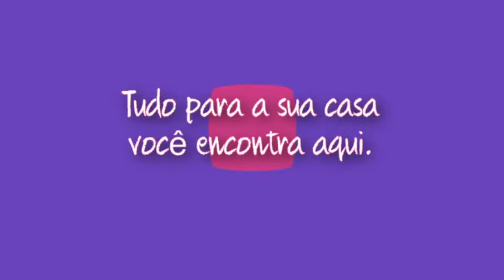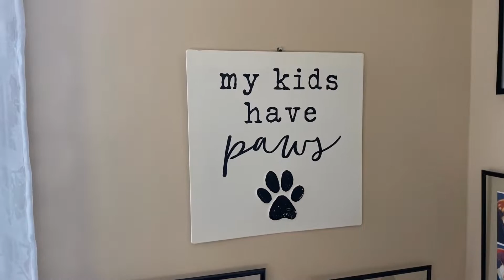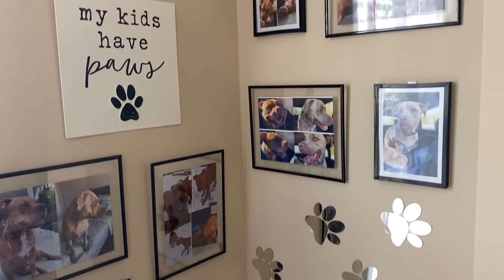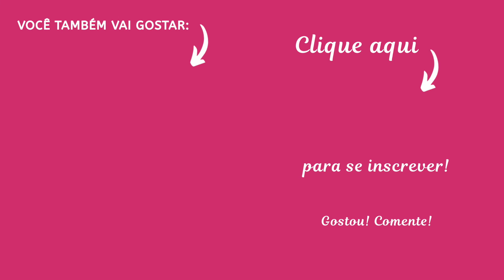Como criei um cantinho fofo para os meus cachorros | Pets | Valéria Angelotti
Olá pessoal! No vídeo de hoje vou mostrar como eu criei um cantinho bem fofo para os meus filhotes, pois eles merecem. Espero muito que vocês gostem do vídeo e que seja inspirador para você criar um cantinho lindo para os seus pets. Aproveitem, grande beijo e até o próximo vídeo.